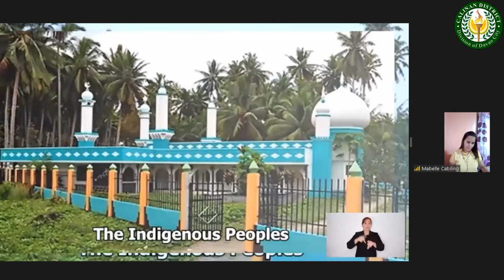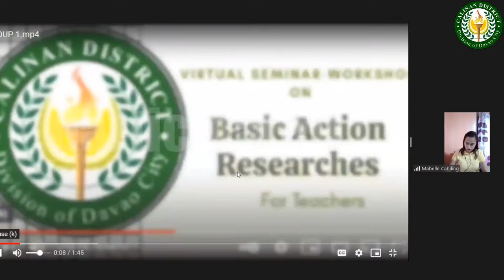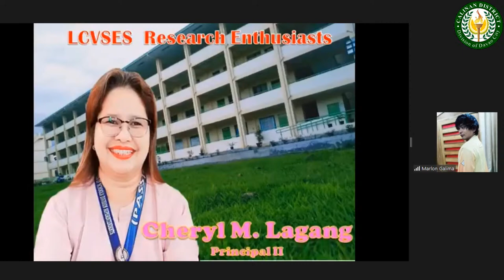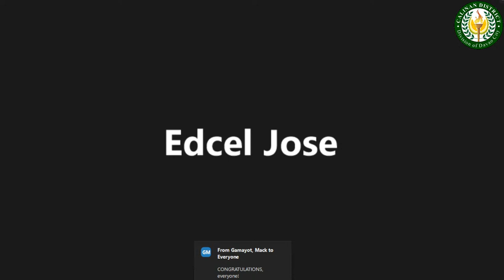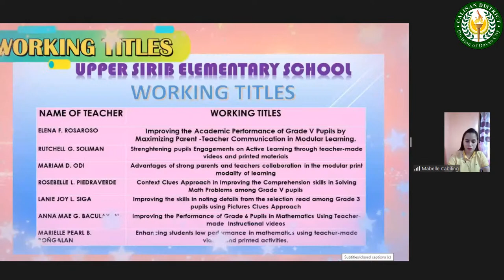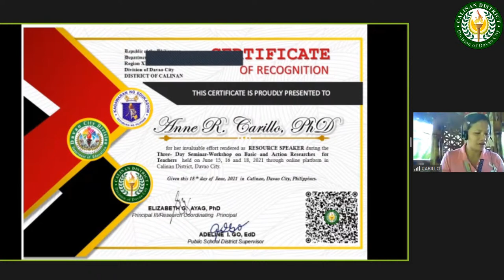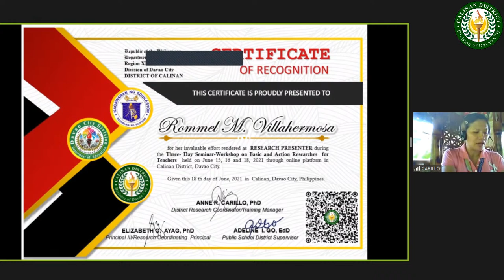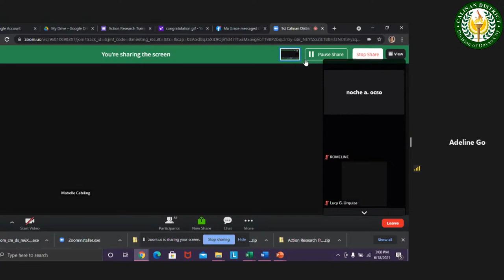1st Calinan District Online Three - Day Action or Basic Research Training - Workshop Day 3 (PM)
Action or Basic Research